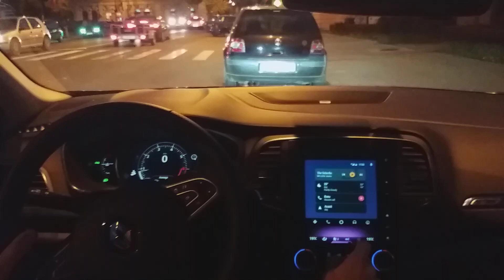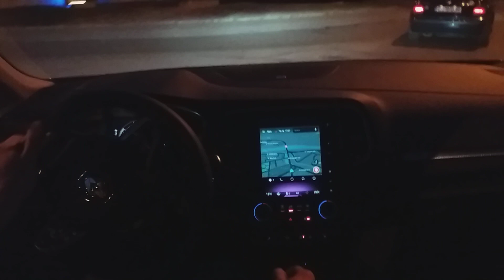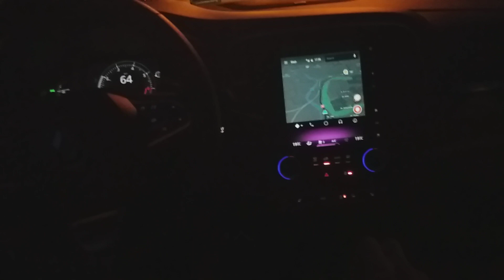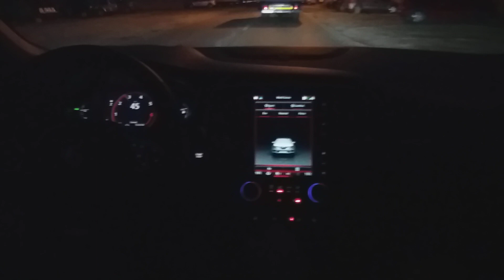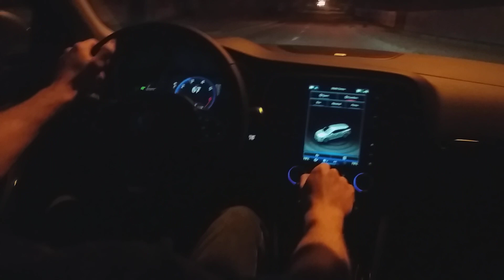Renault Megane Estate Gt-Line 1.33 Tce 140 GPF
Renault Megane 1.33 Tce 140 cp GPF = 1.3 Tce = 1.4 Tce GPF